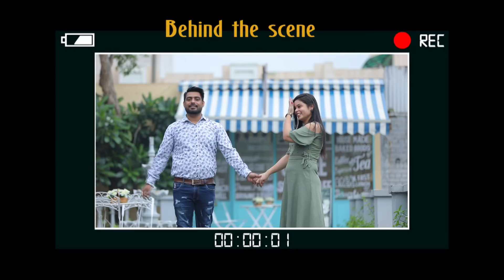SAJAN + GEETIKA | MIGLANI PHOTOGRAPHY | PANIPAT